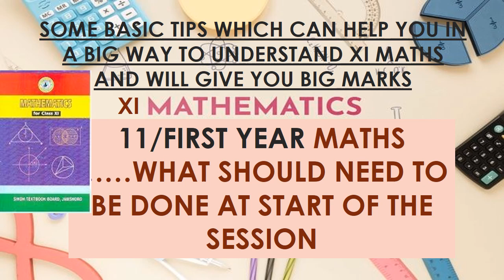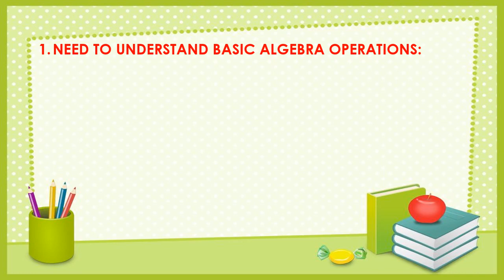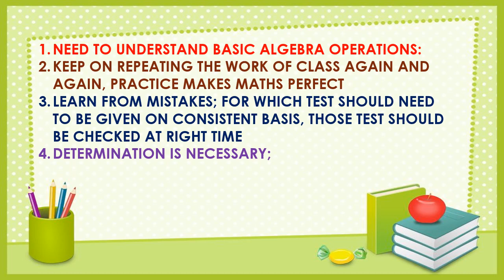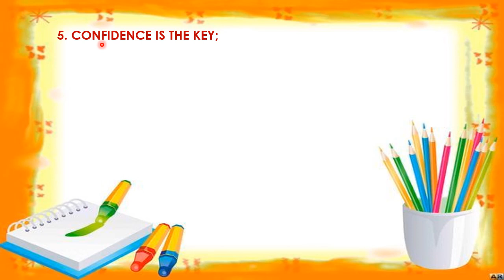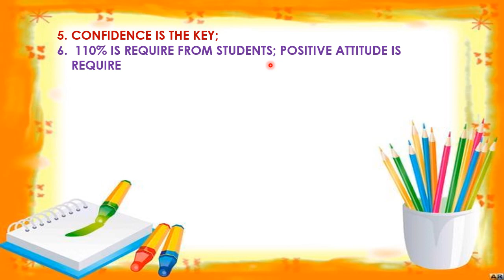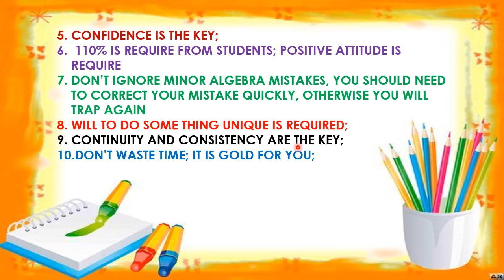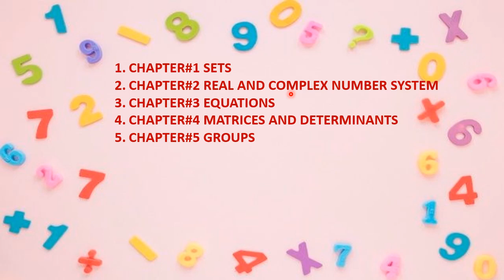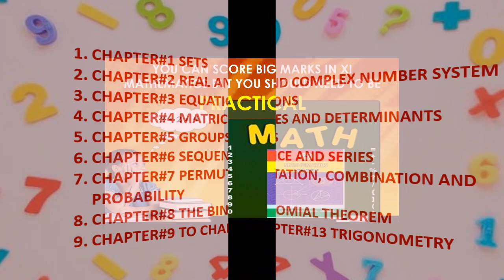XI/11/FIRST YEAR MATHEMATICS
SOME BASIC TIPS WHICH CAN HELP YOU IN A BIG WAY TO UNDERSTAND XI MATHS AND WILL GIVE YOU BIG MARKS
11/FIRST YEAR MATHS ……WHAT SHOULD NEED TO BE DONE AT START OF THE SESSION